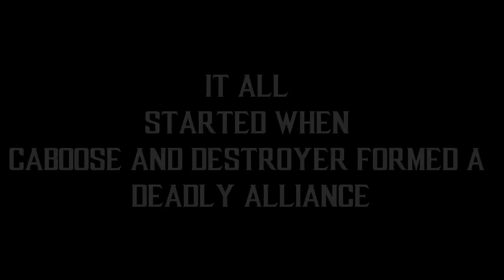Champions of The Realms 2: FINAL QUALIFIER TOP 8 - Tournament Matches - MK1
👊 Welcome to the epic showdown in the Final Qualifier of Champions of The Realms 2! The top 8 contenders from around the realms have battled fiercely to reach this stage, and the stakes are higher than ever.

🔥 Tournament Matches Highlights:

Witness jaw-dropping combos and brutal fatalities as the best Mortal Kombat 1 players clash in intense matchups.
Marvel at the skill and strategy displayed by these warriors as they vie for supremacy and the coveted title.

Timestamps
00:00 Start
08:17 Match 1
17:22 Match 2
34:59 Match 3
53:21 Match 4 (Peacemaker)
1:09:33 Match 5
1:33:30 Match 6 (More Peacemaker)
1:48:36 Match 7
2:08:47 Match 8
2:22:06 Match 9
2:44:38 Match 10